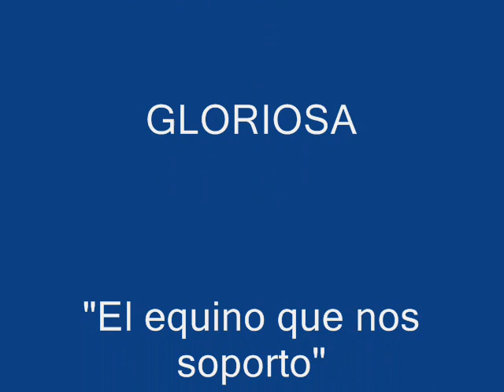Clases de Equitación en Gualmatan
Aprendiendo con los equinos